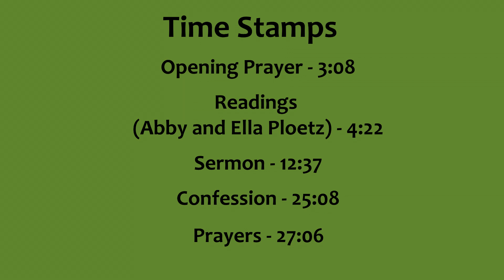Online Service March 29, 2020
Join us for this week's online service!